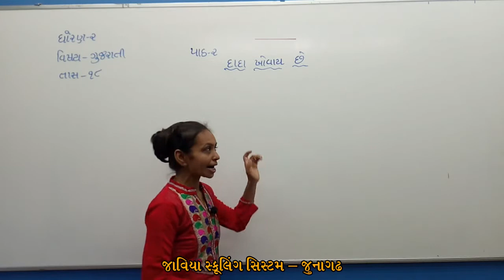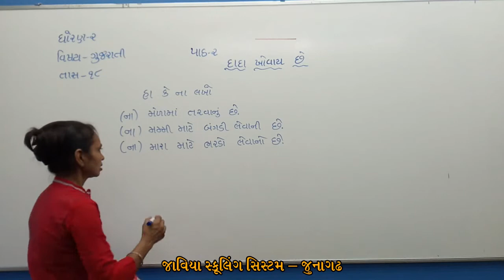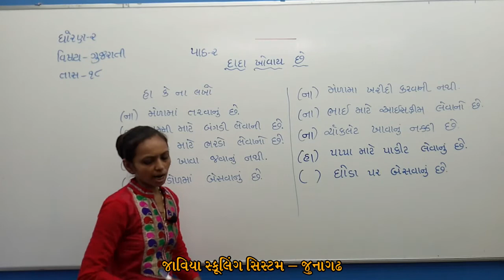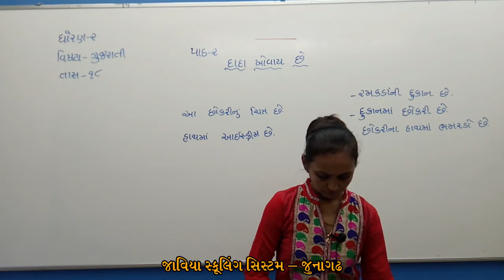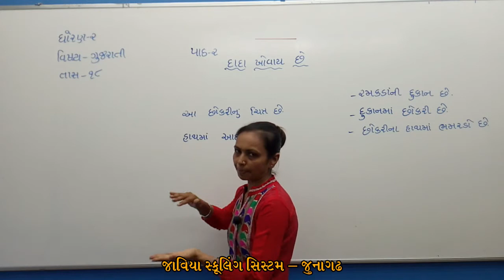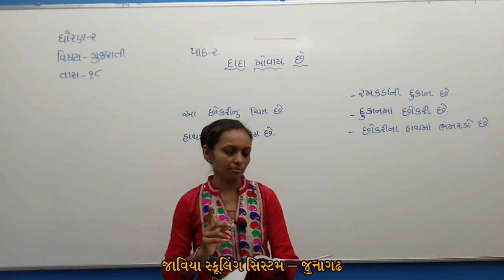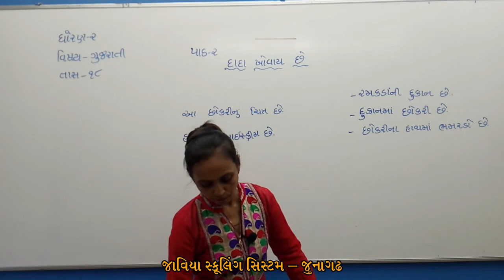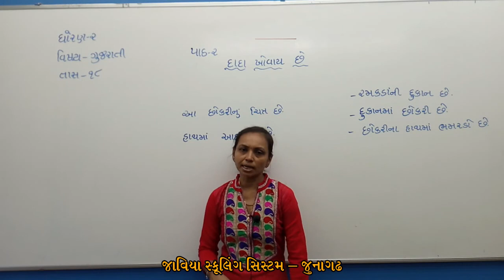ધોરણ 02।ગુજરાતી ।દાદા ખોવાઈ છે ।Lec 18